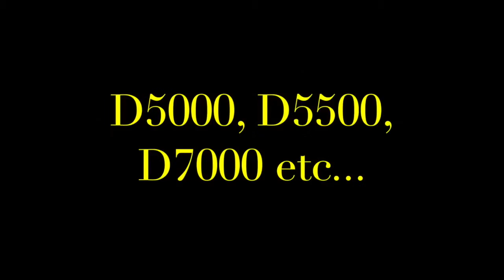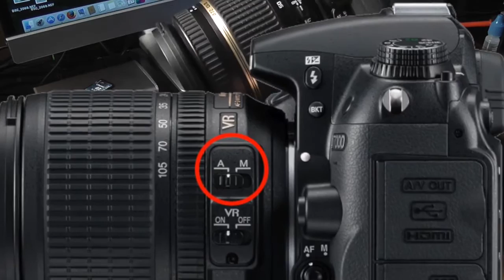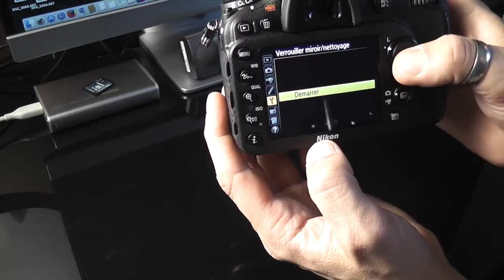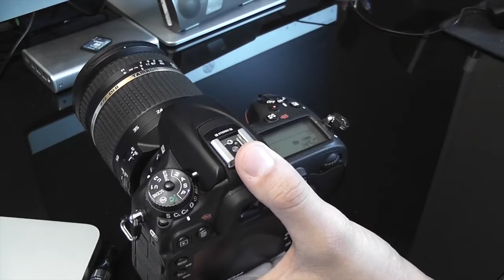Comment Nettoyer son capteur de reflex "Nikon/Canon"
tuto sur comment nettoyer le capteur de rson eflex numérique nikon, canon ou autre... ainsi que le nettoyage de la lentille de votre objectif préféré :)
Un survol des accessoires indispensables à ce nettoyage.

➜ Voila le stylo que l'utilise depuis 4 ans
➜ La poire de soufflage
➜ Les pinceaux APSC et FULL FRAME
➜ Le nettoyant capteur